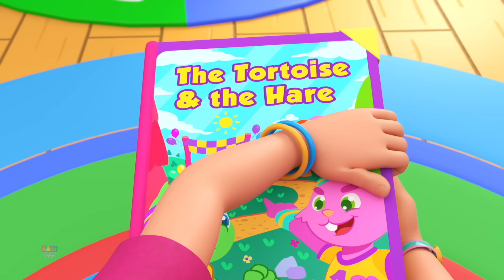Jack ve Fasulye Sırığı Baby Toot Toot Masalı ve Eğlenceli Öğretici Çocuk Hikayesi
🌱 Jack ve Fasulye Sırığı masalına hoş geldiniz! Baby Toot Toot  Turkey'nin sunduğu bu büyüleyici çocuk hikayesi, küçük izleyicileri Jack'in sihirli macerasına davet ediyor. Jack, fasulye sırığına tırmanırken ve gökyüzündeki devlerle karşılaşırken, çocuklar hayal gücünün sınırlarını zorlayan bu klasik masalda kendilerini kaybedecekler.
🌟 Renkli animasyonlar ve canlandırıcı bir anlatımla, çocuklar bu sürükleyici hikayeyi izlerken eğlenirken, aynı zamanda değerli dersler öğrenecekler. Cesaret, azim ve zekanın ön planda olduğu bu masal, çocukların problem çözme yeteneklerini ve hayal güçlerini geliştirir.
📚Baby Toot Toot Turkey, eğitici ve eğlenceli içerikler sunarak çocukların hem eğlenmesini hem de öğrenmesini sağlar. Jack ve Fasulye Sırığı masalı, çocukların dikkatini çeken ve onları büyüleyen yüksek kaliteli animasyonlarla dolu.
Çarpıcı animasyonlar ve etkileyici bir anlatım
Çocuklar için eğitici ve öğretici içerik
Cesaret ve azim temaları
Okul öncesi çocuklar için mükemmel bir masal